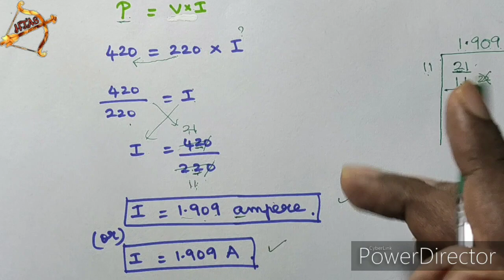TN 10th SCIENCE PHYSICS |Unit 4 ELECTRICITY Numerical problems part-1 | Qn.1 |sums in TAMIL |2020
Tamil Nadu 10th std NEW SYLLABUS| SCIENCE Unit 4 PHYSICS book back questions with answers (Q&A).

IX. Numerical problems:
1. An electric iron consumes energy at the rate of 420 W when heating is at the maximum rate and 180 W when heating is at the minimum rate. The applied voltage is 220 V. What is the current in each case?